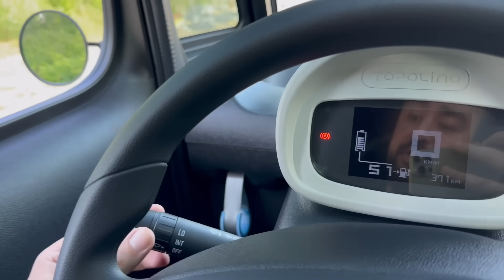PİYASANIN EN DİKKAT ÇEKİCİ ARACI | YENİ FİAT TOPOLİNO | SAKARYA SERDİVAN SOKAKLARINDA | YOKUŞ ÇIKTIK